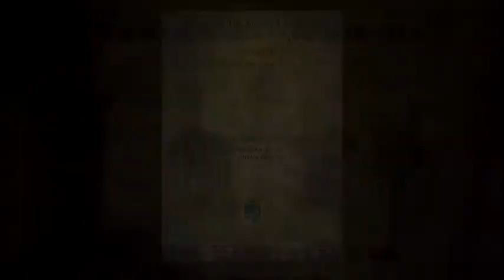PREGÓN SEMANA SANTA 2018